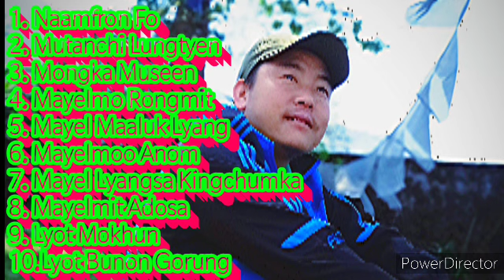LEPCHA SONGS-III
N & M Series